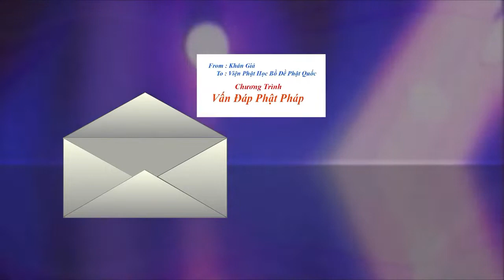VanDapPhatPhap - Phần 86 - TT. Thích Huyền Châu giảng giải